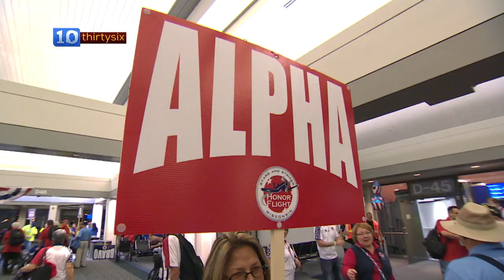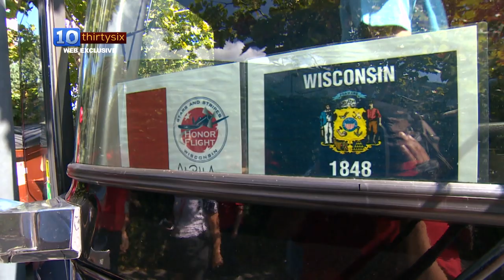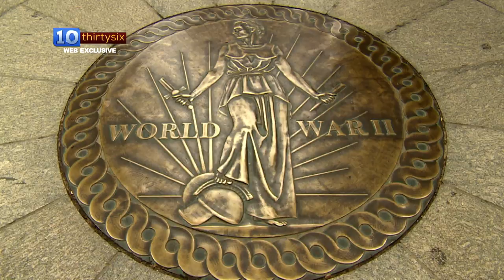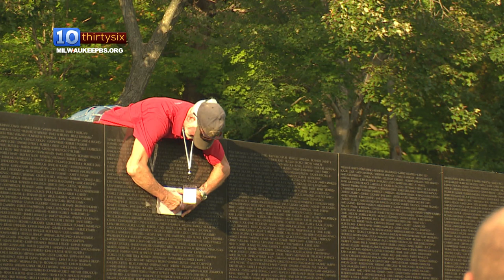10thirtysix | Exclusive | Honor Flight Takes Wisconsin Vietnam War Veterans To D.C. Memorials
The Stars & Stripes Honor Flight took a group of Wisconsin Vietnam War veterans to Washington, D.C. earlier this year to visit the national memorial in their honor. Milwaukee PBS was there to chronicle the emotional journey.